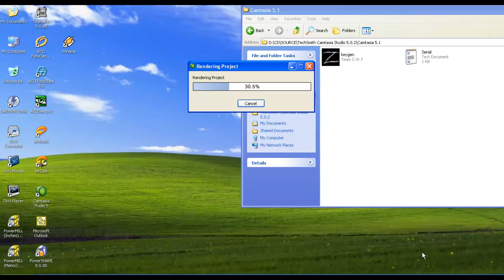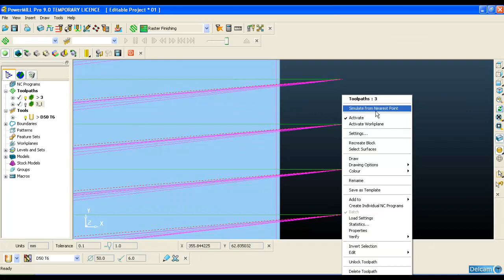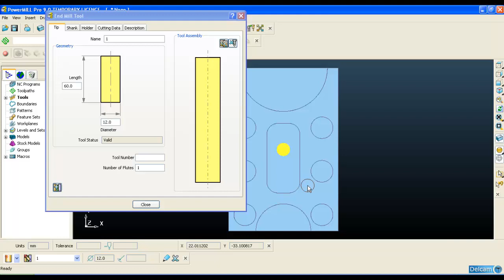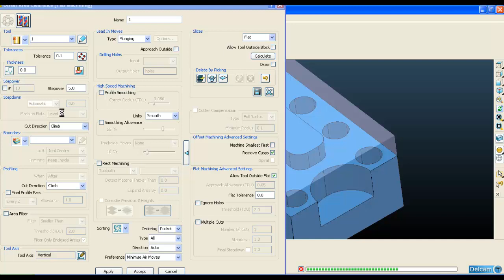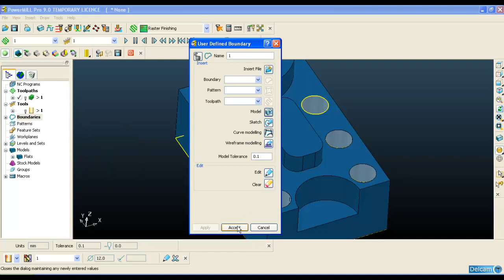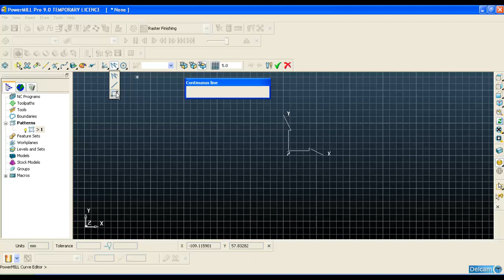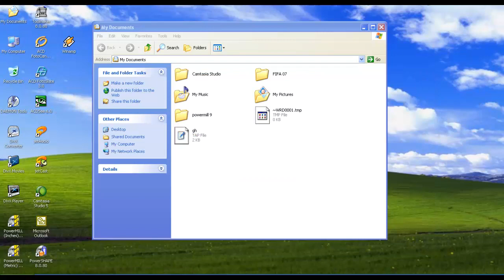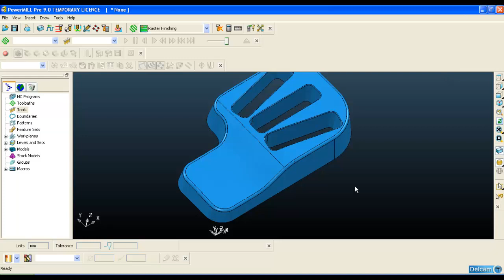شرح برنامج باور ميل .. المحاضره الرابعة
سيتم وضع المزيد من الدروس فى حلقات متتابعه ..